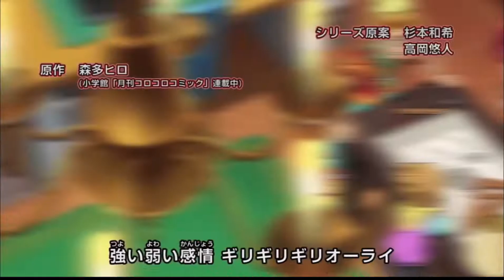New db intro way better than the first